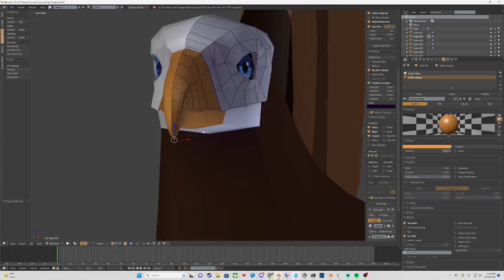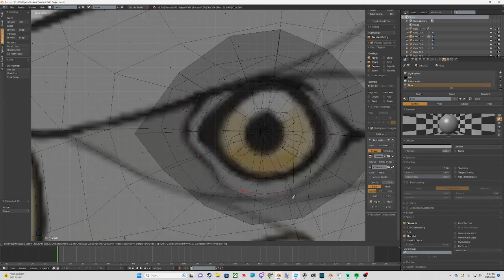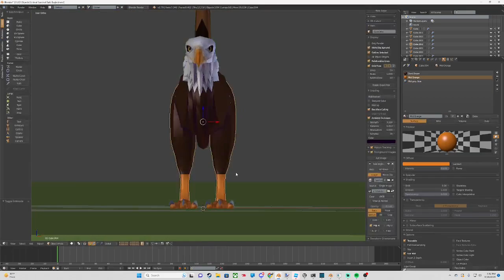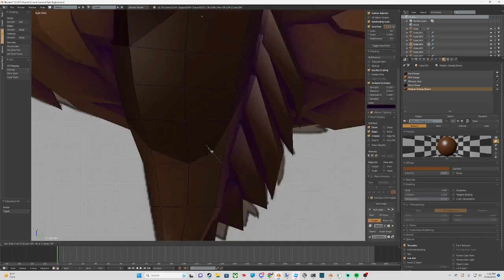[3D Modeling] Animal Kingdom Bald Eagle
An upcoming sonar studios project, our first flier!